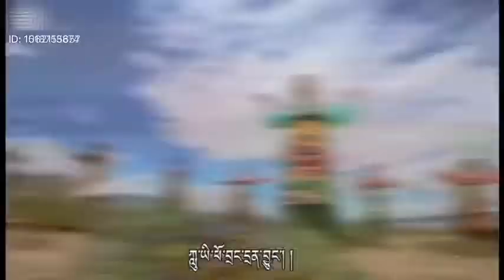Tibetan circle dance སྒོར་གཞས་བུ་མོའི་བཤད་པ་ by Tsam La